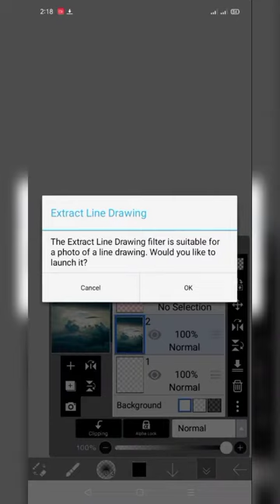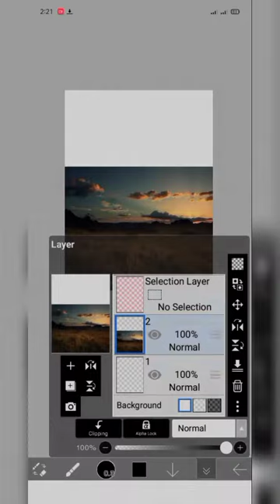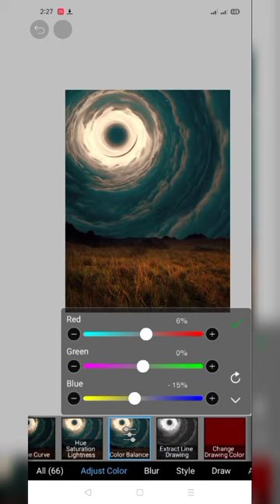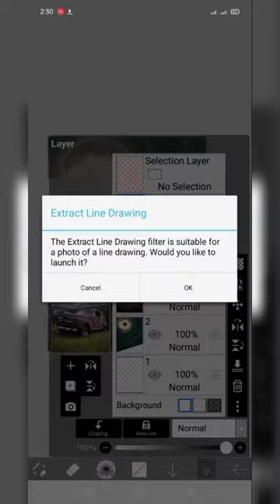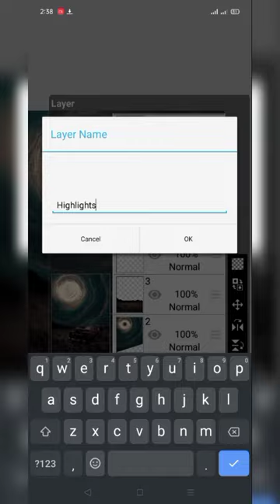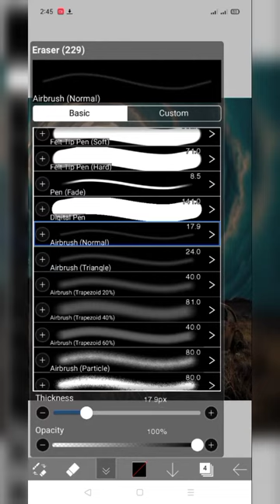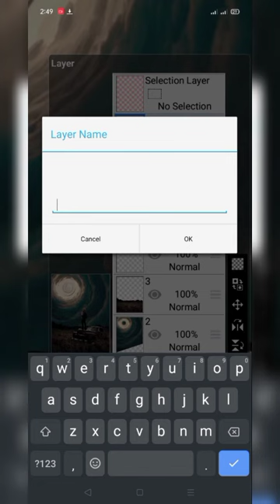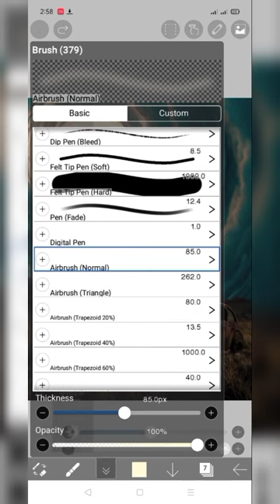Ibis Paint X : Photoshop Manipulation On Android "Moon Portal" | Android Tutorial